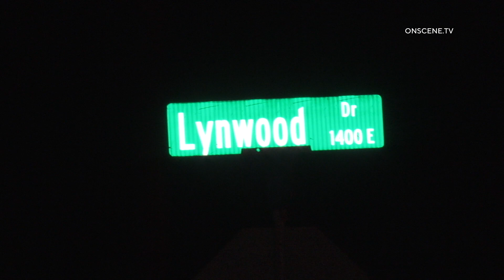Speeding Pickup Truck Strikes And Kills Pedestrian | San Bernardino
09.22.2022 | 9:30 PM | SAN BERNARDINO – A pedestrian has been killed in a high speed vehicle vs pedestrian incident in San Bernardino.

At approximately 9:30 PM CHP received reports of a vehicle vs pedestrian at the cross street of Lynwood and mountain ave.

It was then reported that the vehicle that struck the pedestrian was a large white pick up truck traveling at a high rate of speed.

Before arriving on scene CHP received additional reports that the driver of the truck had taken foot bail and fled the scene.

Upon first responders arriving at the incident they found a single male lying in the middle of the road motionless and unresponsive.

Paramedics quickly went to work on the pt, and immediately started CPR.

Medics were seeing doing active CPR in the back of the AMR unit as it drove away from the scene.

It was reported that the driver of the truck that struck the vehicle did return to the scene and had actually only left to turn his truck off and retrieve his paper work.

As of now no arrests have been made and no other victims or injuries were reported.

The incident was transferred from CHP to SBPD

the incident is under investigation and no further details are known at this time.